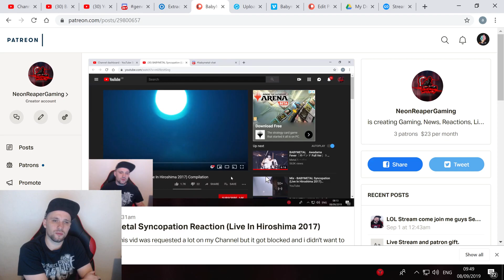BabyMetal Syncopation Reaction (Live In Hiroshima 2017)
This was claimed, blocked ect but i found a way to give you this reaction!
I could have tried another find or recorded another but i believe in giving you guys 100% Honest Genuine reactions!